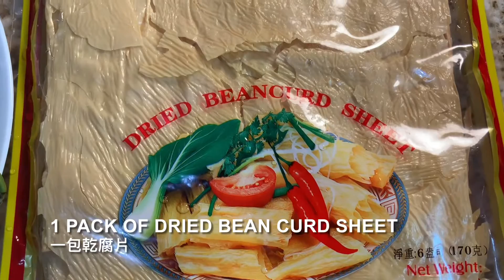紫蘇炒豆皮+紫酥茶，別有風味！Vegetarian Tofu skin with perilla leaves yummy recipe and perilla healthy tea